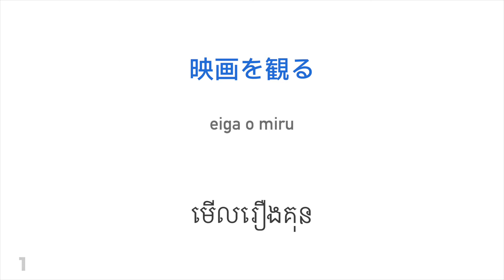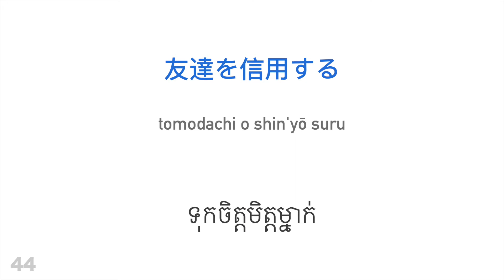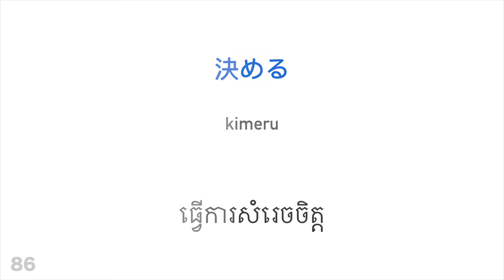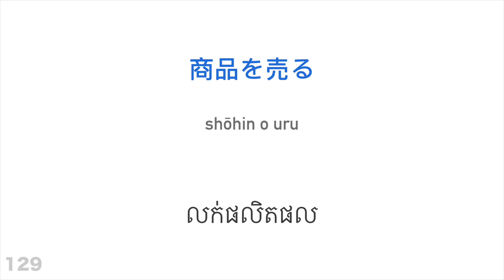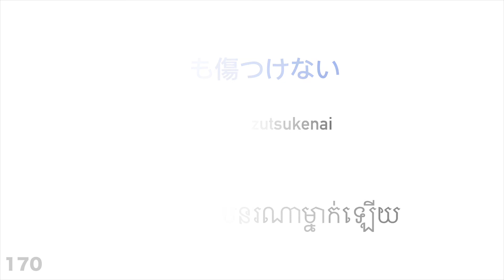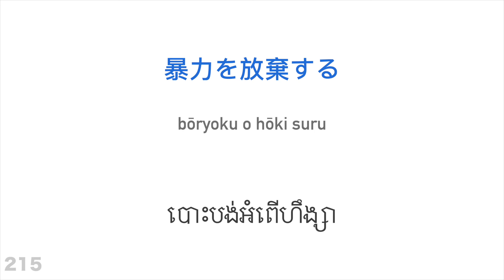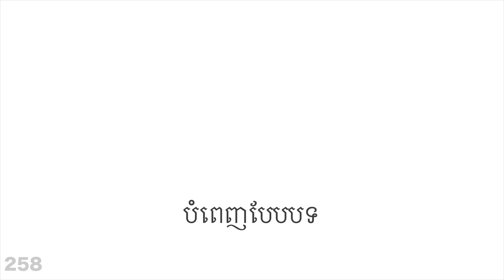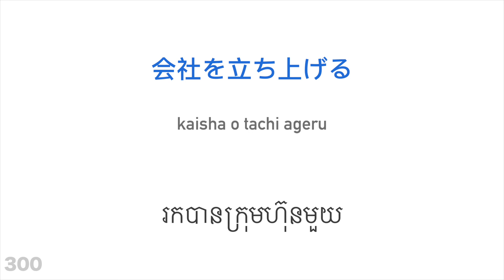កិរិយាសព្ទ ៣០០ + អាន និងស្តាប់៖ - ភាសាជប៉ុន + ភាសាខ្មែរ - (អ្នកនិយាយជនជាតិដើម)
តើអ្នកចង់សិក្សាបន្ថែមឬទេ?